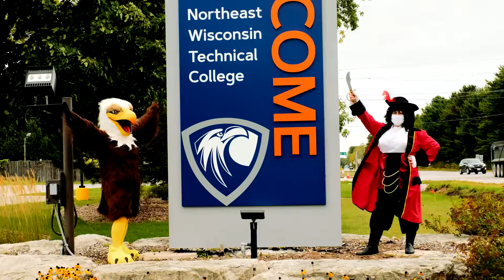Marinette Area Higher Education Coalition Mascots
UW-Green Bay, Marinette Campus and NWTC, Marinette have been working collaboratively to provide higher education opportunities to the Marinette region through the Marinette Area Higher Education Coalition. Through the coalition, students can seamlessly transfer an NWTC associate degree into a UW-Green Bay bachelor’s degree program in five career areas: electro-mechanical technology, human services, nursing, business management and health information. Four-year degrees are available, right here in Marinette!